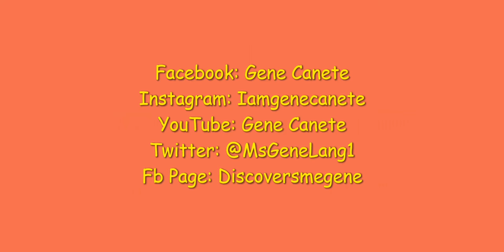7th birthday celebration staycation experience!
You can also click on the "bell"icon to get updated with the latest uploads.